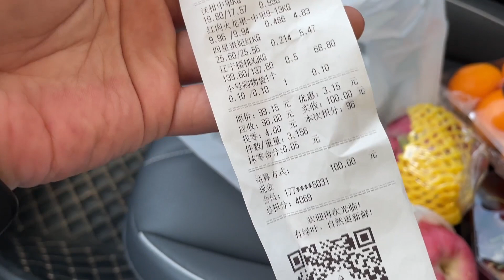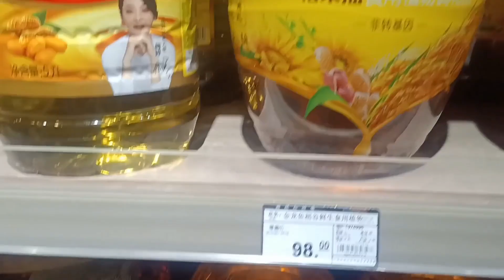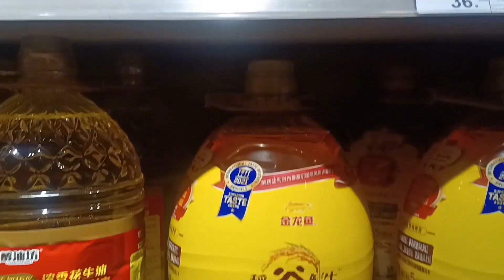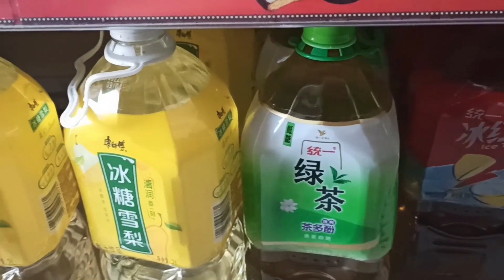TM的没法活了，物价全部上涨，老百姓的血汗钱都被压榨光了。